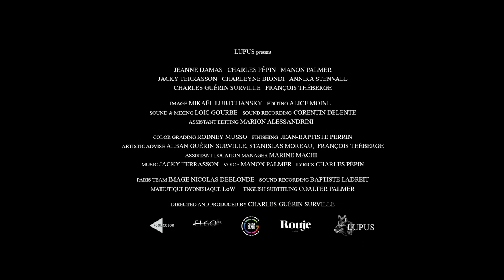Sincerity - Official Trailer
"Jean decides to film a movie to seduce an actress Louise. He creates a team with his muses Mia and Alma, the famous jazzman Jimmy, and his philosopher friend Guillaume and begins to improvise a movie script. He emphasizes the importance of emotions over characters. As if fiction is needed to reveal authenticity."

Directed by:
Charles GUERIN SURVILLE

Produced by:
BEABIA FILMS

Original Music by:
JACKY TERRASSON

Cast:
Jeanne DAMAS
Charles PEPIN
Manon PALMER
Jacky TERRASSON
Charleyne BIONDI
Annika STENVALL